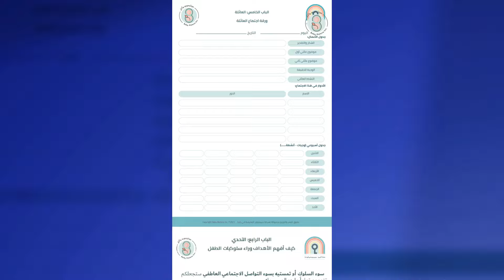تعرف على برنامج مفاتيح بيبيميلونز MAEN NASSAN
من أعمالنا .. فيديو تسويقي جديد لصالح أكاديمية بيبيملونز.
مفاتيح بيبيملونز هو برنامج شامل متكامل عن التربية الإيجابية مع فلسفة المونتيسوري
وفق منهج الجمعية الأمريكية للانضباط الإيجابي American Association of Positive Discipline
مع الدعم الأسبوعي لمجتمع المربيين في رحلتهم التربوية.

MAEN NASSAN